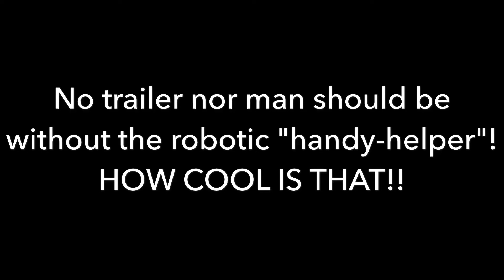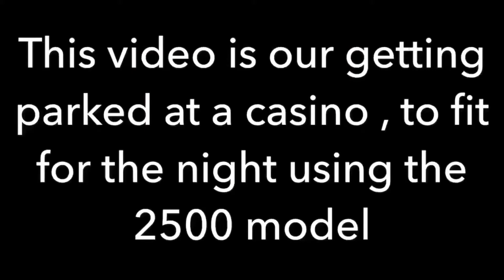CAMPER TROLLEY SALES. TRAILER MOVER...MOVES UP TO 9,000 LBS!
THIS VIDEO DESCRIBES ITSELF HOW THE CAMPER TROLLEY IS SO PERFECT
Please visit our web site at campertrailermover.com... you won’t be disappointed